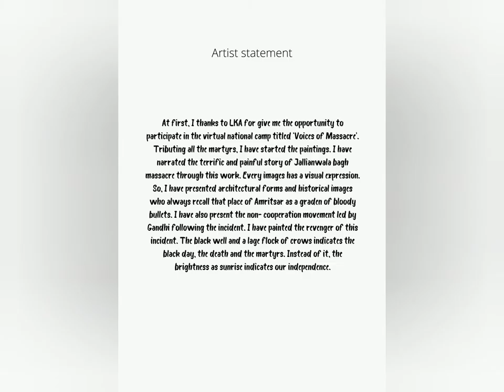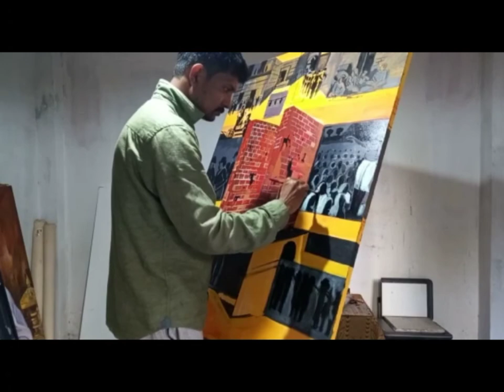Virtual National Painting Camp, Lalit Kala Akademi New Delhi.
.to kill unarmed Indian Civilians in Jallianwala Bagh on the orders of British Officer General Dyer will be replicated ( through the eyes of the artists ) by senior Artists of India.